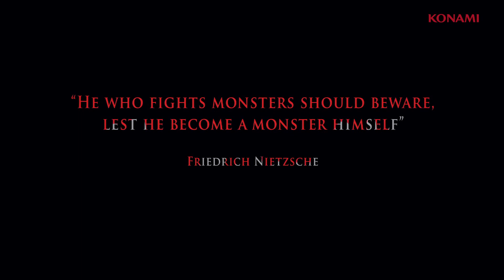Castlevania Lords of Shadow 2 - E3 2013 Trailer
- Check out the latest trailer for Castlevania Lords of Shadows 2 in which, Dracula and Satan clash.